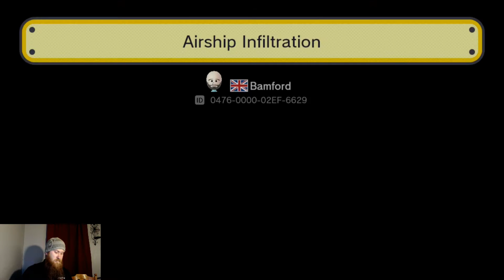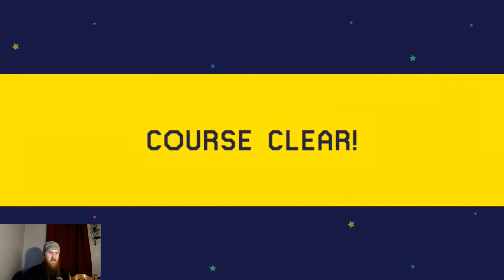Mario Maker - Four of Bamford's Levels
Playthrough of four different levels by Bamford. These were some fun levels. My favorite was Frozen Forest, but they're all worth checking out!

Frozen Forest Level ID: 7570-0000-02EE-72D2
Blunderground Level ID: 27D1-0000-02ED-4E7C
Airship Infiltration Level ID: 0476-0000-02EF-6629
Wacky Tower Level ID: 292E-0000-02F0-3670